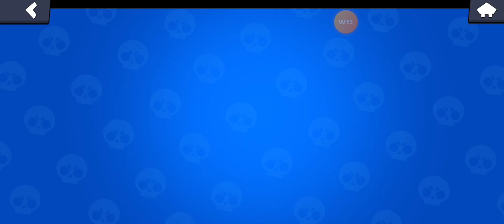Brawl Stars ep 1